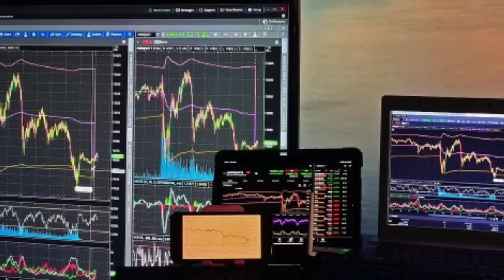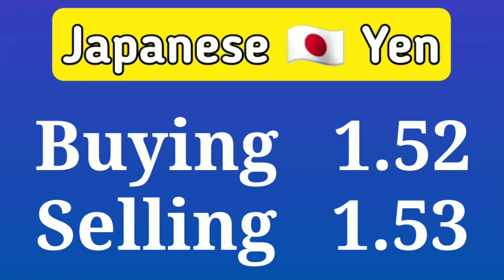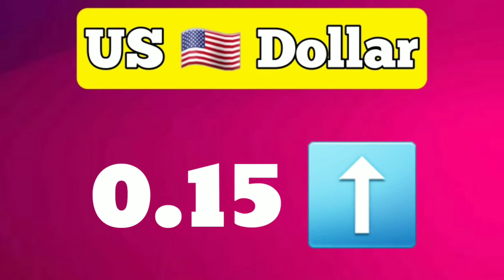Currency Rates Today | Today Currency Rate in Pakistan | 14-02-2022 Dollar Rate